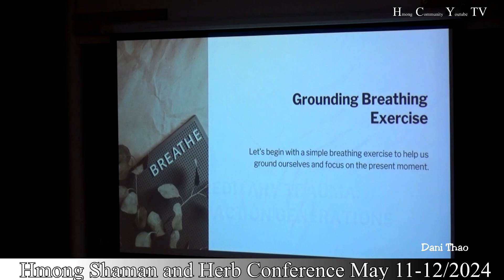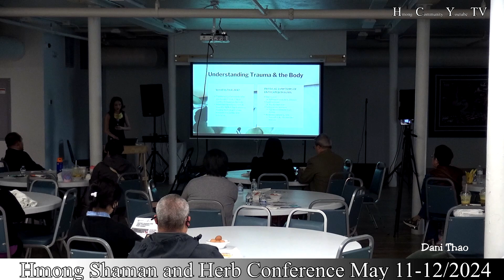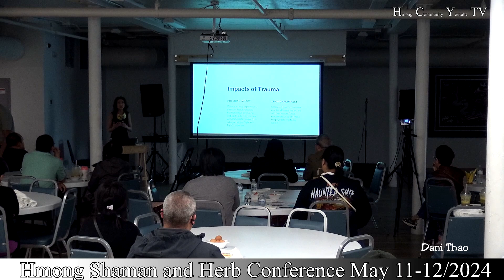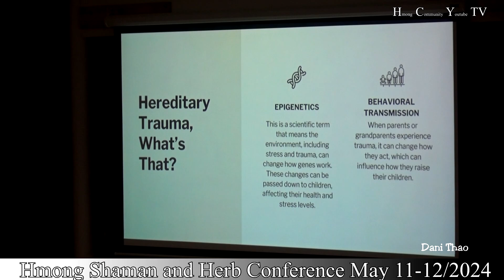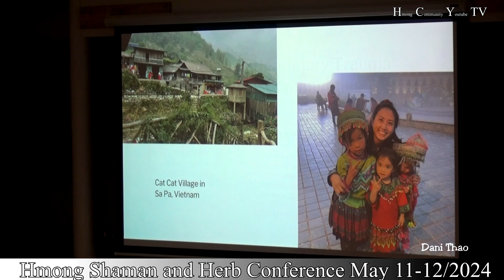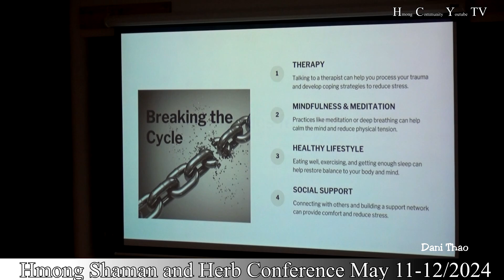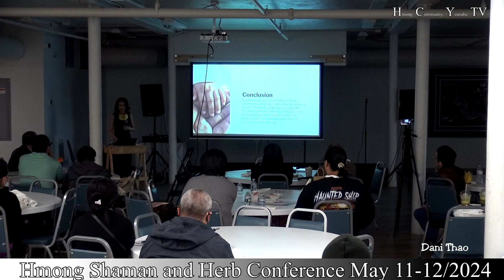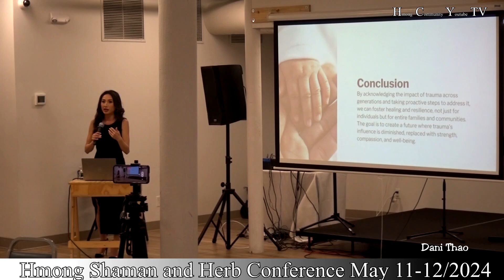Understand Trama & the Body Dani Thao